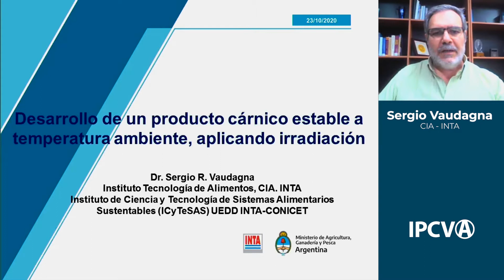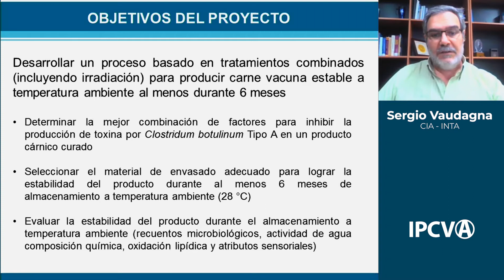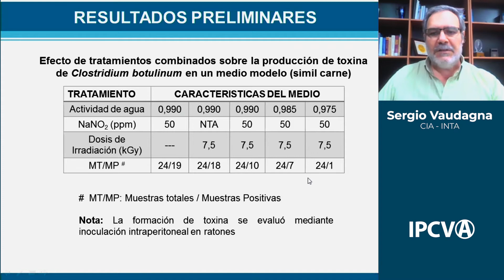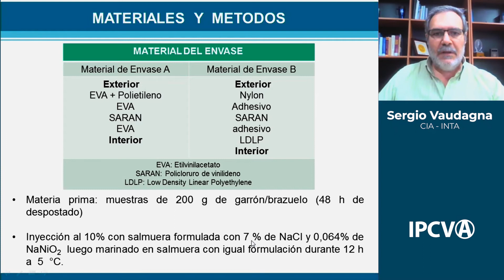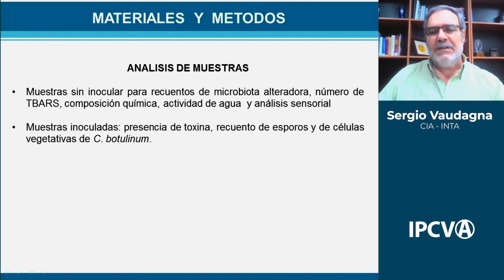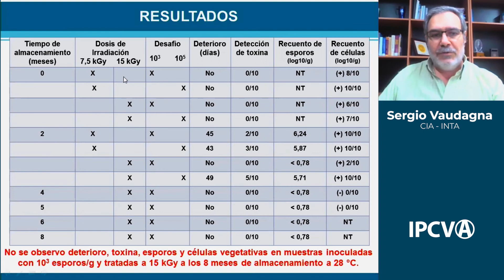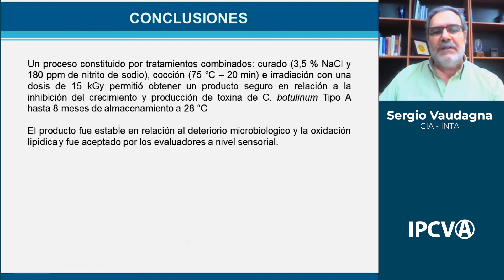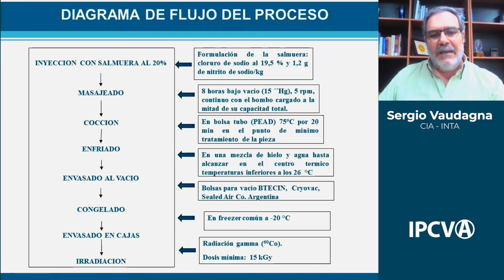IPCVA TALLER IRRADIACION - SERGIO VAUDAGNA